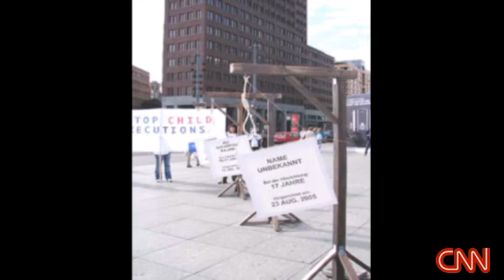Iran: Child executions protest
A human rights activist and former beauty queen talks to CNN's Asieh Namdar about protesting child executions in Iran.